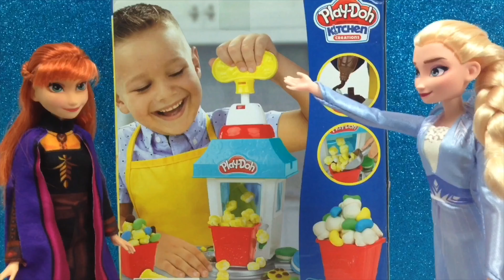Cotton Candy Channel Trailer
Hi everyone!

We are Abigail & Anna. We loves to have fun and be creative.
So in this channel we are going to share our activities.
It's all about toys & DIY crafts

And if you enjoy watching our videos, please share it to your family & friends so we can all have fun and be creative.